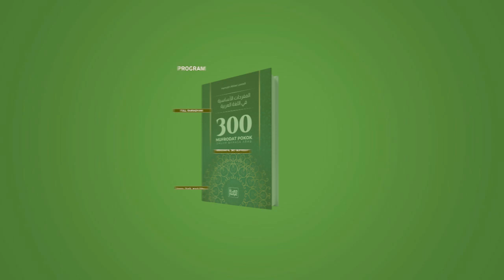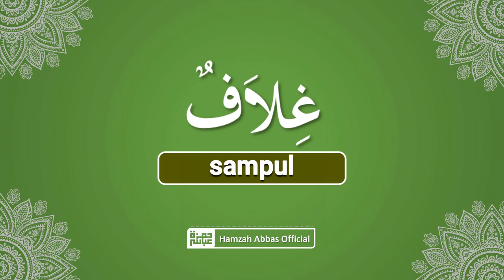Mufrodat Hari Keempat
Media Bahasa Arab & Ilmu Syar'i